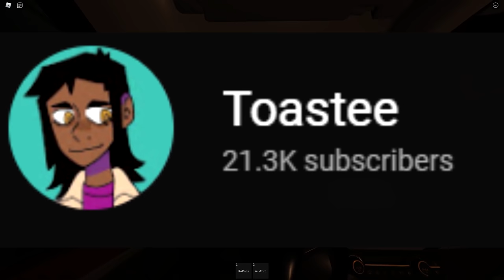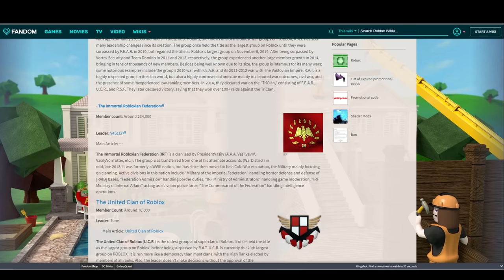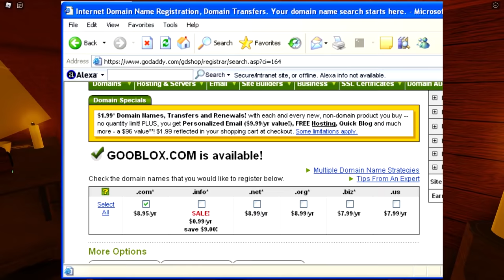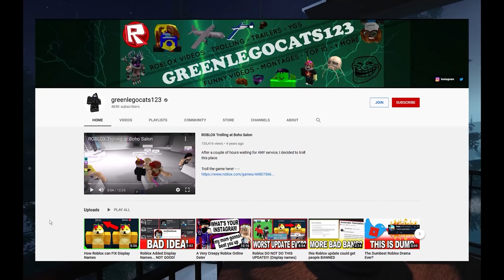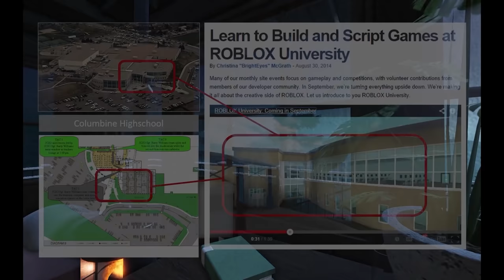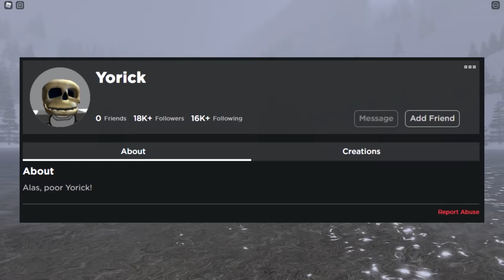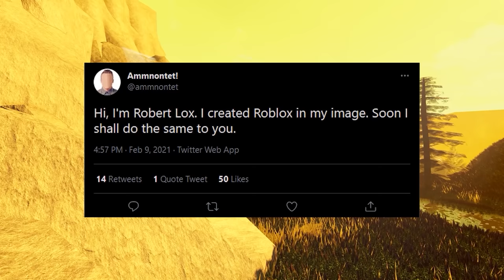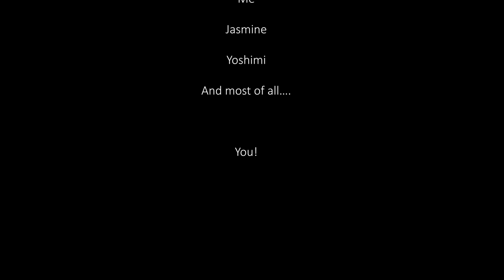The Full Roblox Iceberg Explained - Director's Cut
You can still use code for $5 free when you sign up

This is the full video for the iceberg and stuff. Director's commentary now included.

0:00 Intro
0:38 Part 1
31:33 Part 2
1:02:31 Part 3
1:58:47 Part 4
1:59:34 Sponsorship
2:00:30 Part 4
2:33:41 Credits
2:37:59 Outro